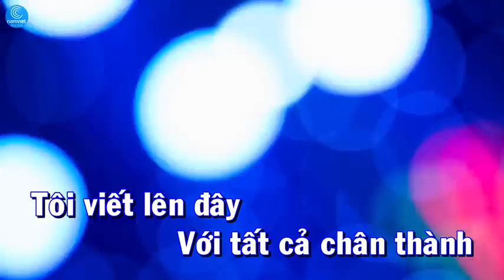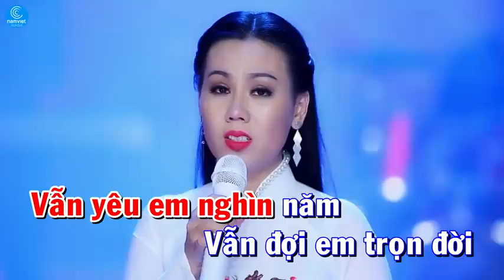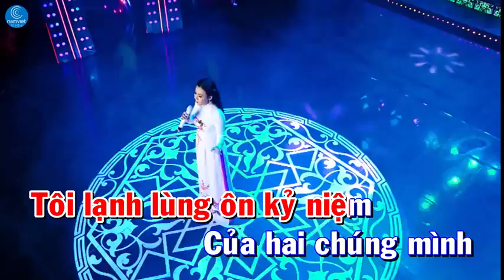KARAOKE Không Bao Giờ Quên Anh Lưu Ánh Loan